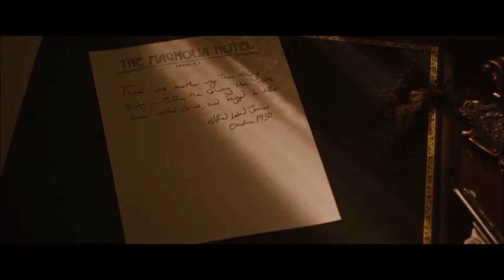1922 Ending Scene - In the end we all get caught (2017 netflix movie)